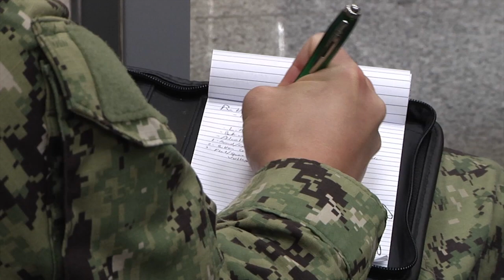Rota's EOD Mobile Unit 8 Trains Regional Partners